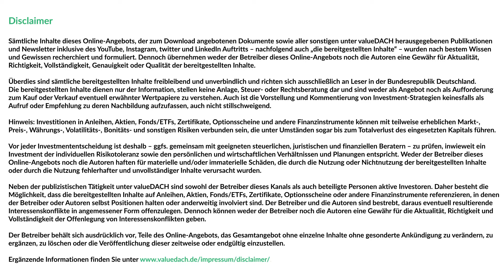Wie stehen BMW, Daimler, VW und Tesla morgen da? Hendrik Leber & Tobias Kramer echtgeld.tv im Talk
In diesem Video unterhalten sich Dr. Hendrik Leber (ACATIS) und Tobias Kramer (echtgeld.tv) über die Veränderung der Mobilität und des Autos.